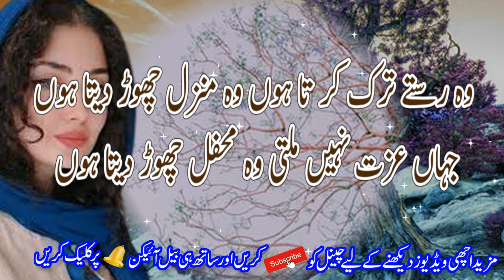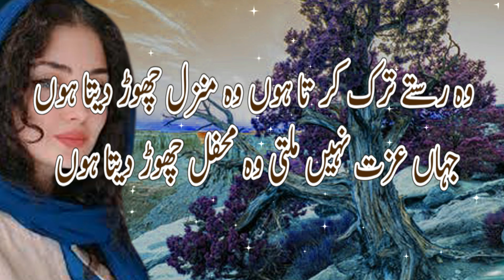2 Line Sad Poetry || Urdu Poetry || 2 Line Sad Shayri || Love Sad Poetry || Heart Touching Poetry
2 Line Sad Poetry || Urdu Poetry || 2 Line Sad Shayri || Love Sad Poetry || Heart Touching Poetry